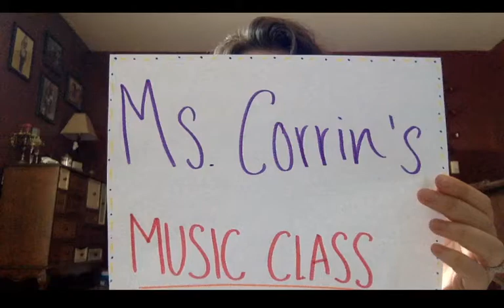Camptown Races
Camptown Races, two verses.